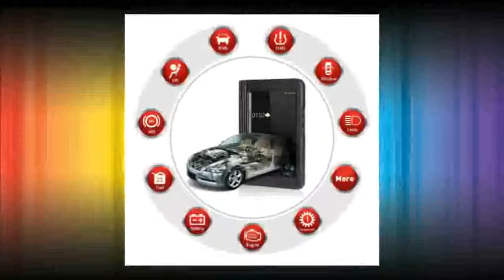Update X 431 V Pro Mini Auto Scanner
LAUNCH X431 V 8 Version Bluetooth Wi-Fi Full System Car Diagnostic tool with 2 Years Free Update X-431 V Pro Mini Auto Scanner